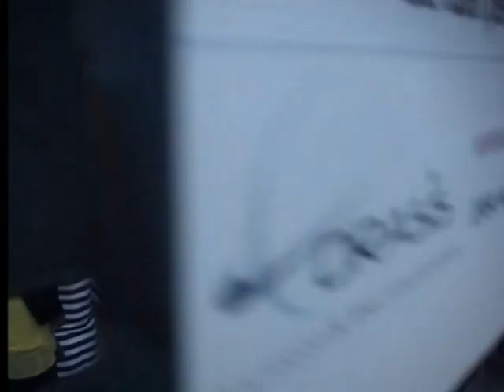S.ROCCO 2018-MOTTA DI ROVITO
PROCESSIONE-ROVITO 2 SETTEMBRE-2018